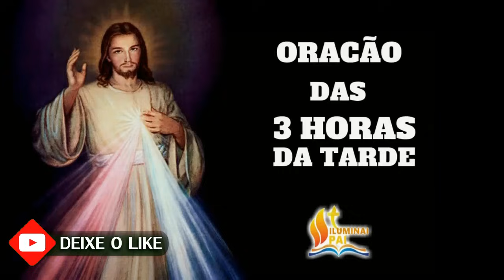07/07/2024 Terço da MISERICÓRDIA 3 horas da tarde